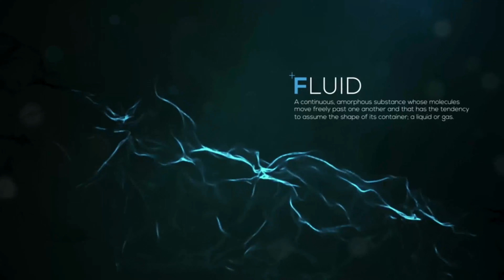Emotion | After Effects Project Files - Videohive template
You can combine this project with our other similar projects like Inspire, Unique, Inspiration, Emotion, Emotional Titles, Inspiring Titles, Macro, Luxury, Aurora...Feel free to contact me with my profil page also, If you like the project , please don’t forget to rate ... FEATURES You don’t need any plugin 13 scenes 13 Title Placeholders 1920×1080 1:06 minutes long Well designed Video Tutorial Included Plugin version included (no-prerender %100 After Effects) Plugin version used : Trapcode Particular and Mir, Plexus, Optical Flares Font used preview : Nexa Option to use with letterbox or without it MUSIC Emotional Piano by BobsMusic INFO We can customize the project according to your color, text, logo… etc. Just send us an e mail via our profile page. SCREENSHOTS COLLECTIONS